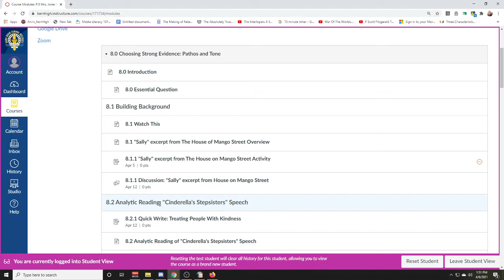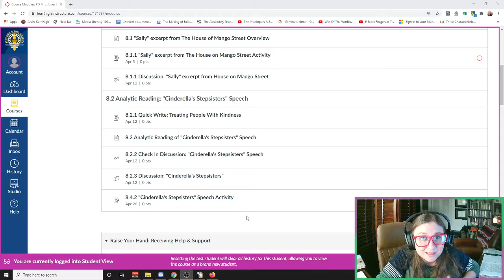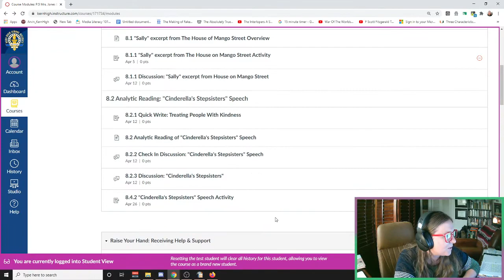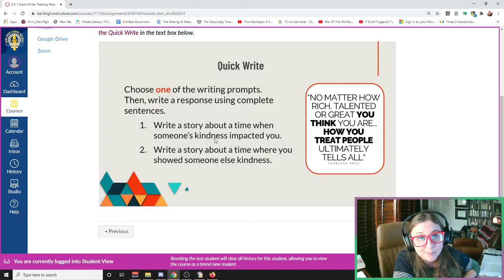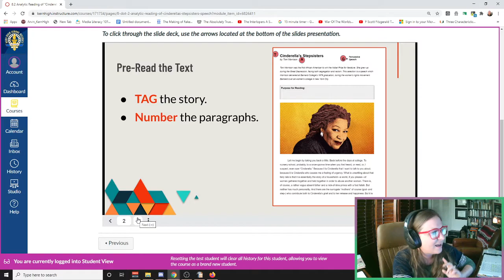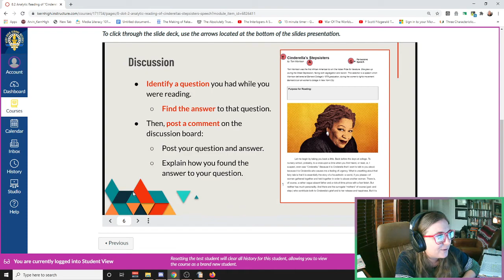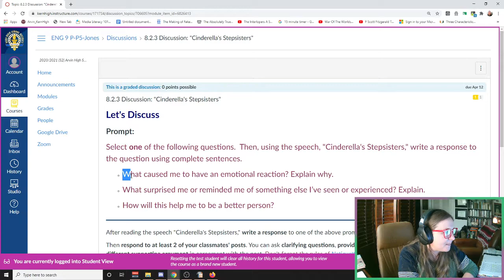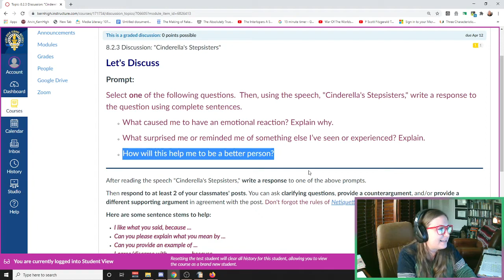Grade 9: Week 29 Overview